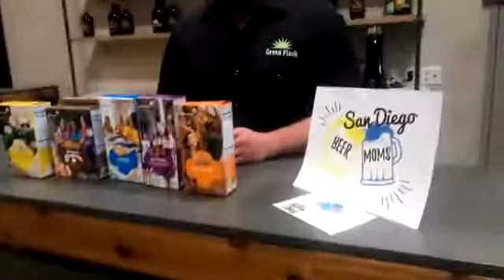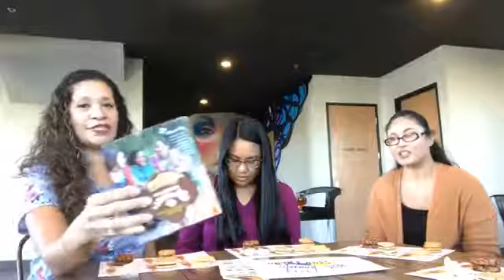San Diego Beer Moms Beer and Girl Scout Cookie Pairing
Friday Favorites beer pairing edition!